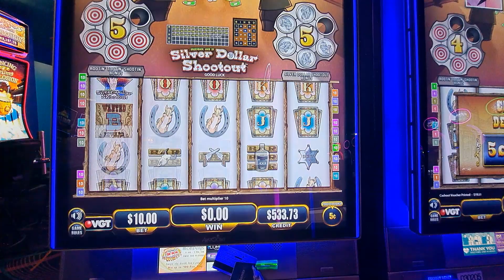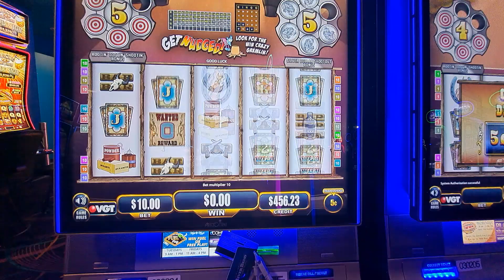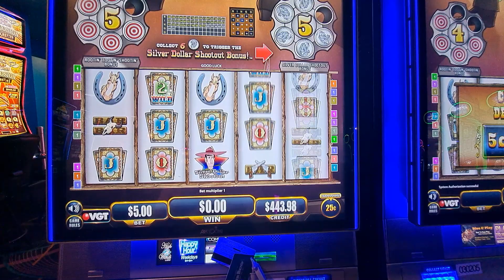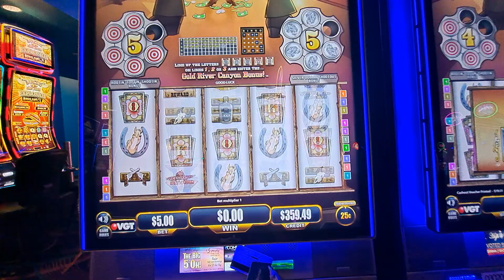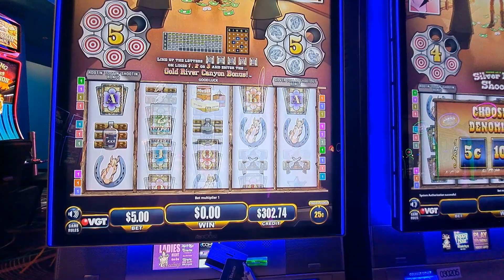Can We Get Bonus On Silver Dollar Shootout?